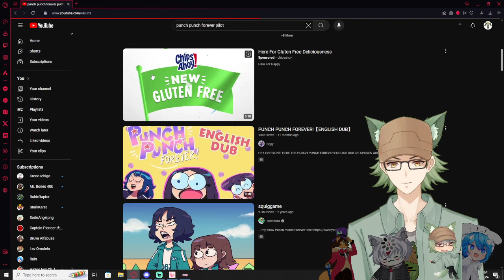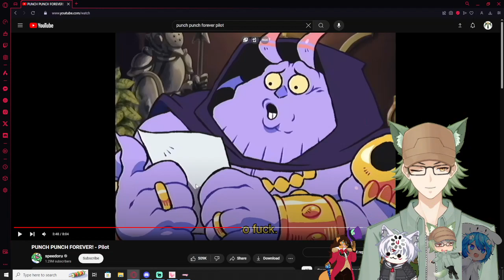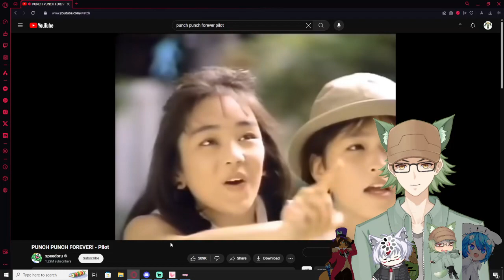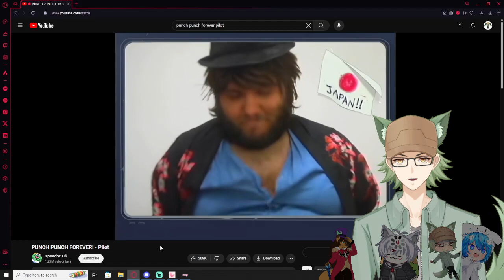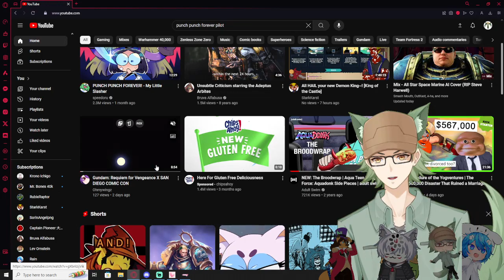Vtubers React to PUNCH PUNCH FOREVER! - Pilot by speedoru